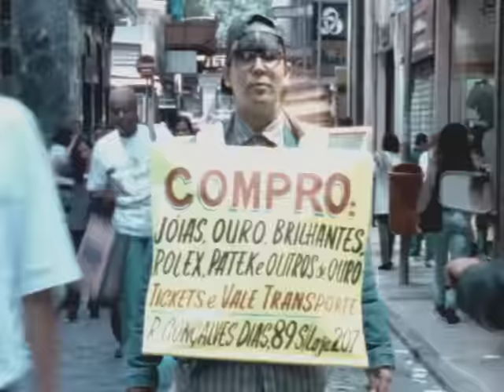Lenine - Hoje eu quero sair só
Music video by Lenine performing Hoje eu quero sair só. (C) 2008 Sony Bmg Music Entertainment (Brasil) Ltda.